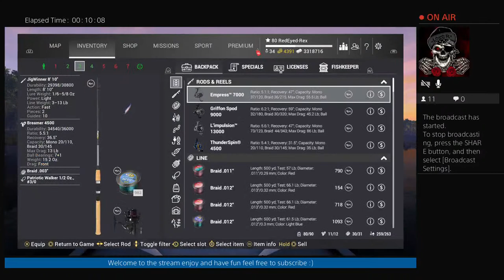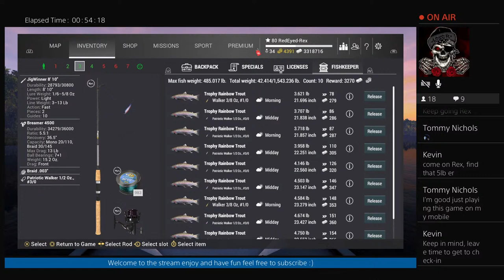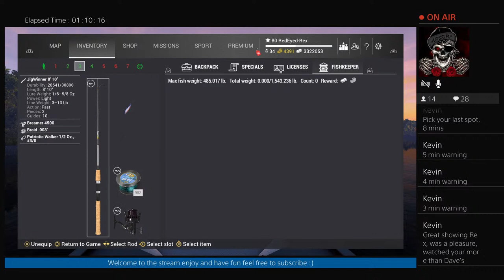Fishing Planet Topwater Kayak Cup Qualifier #1